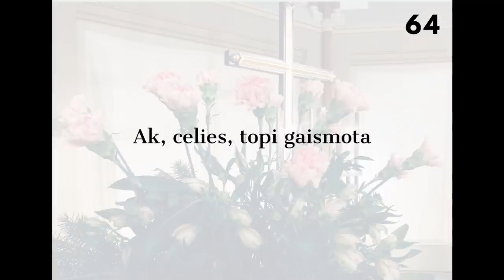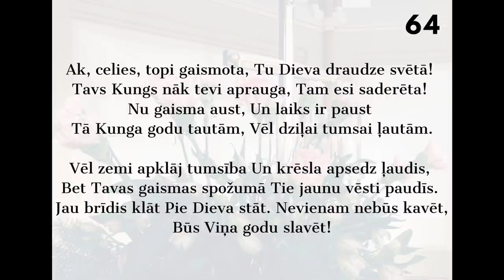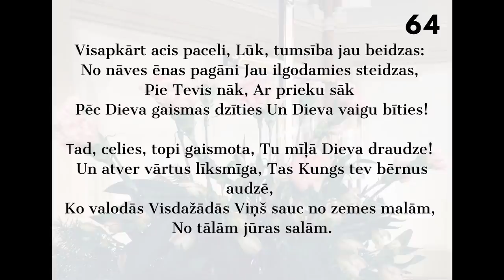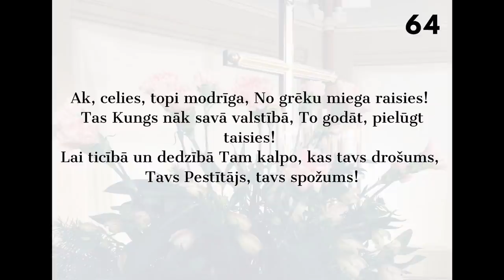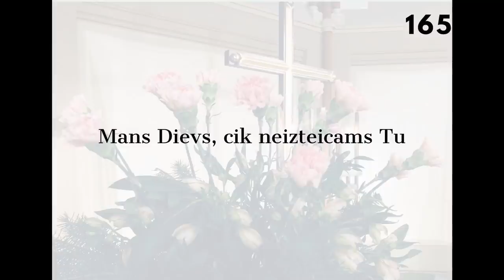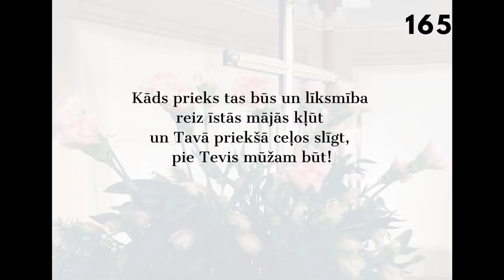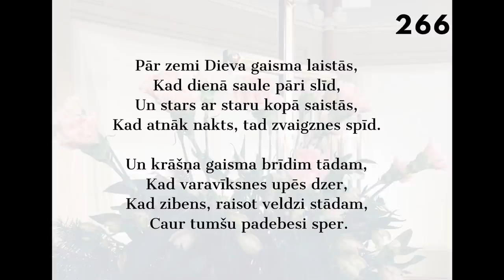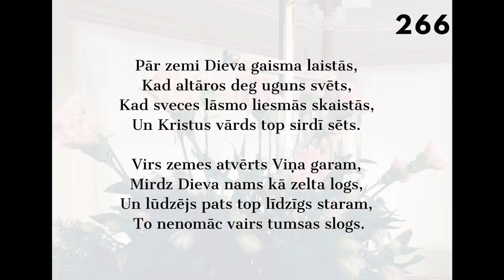31.01.2021., L.Rozentāls, Mt:17:1-9 “Mainieties, atgriezieties, pārvērtieties”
Piedalieties attālinātajā dievkalpojumā kopā ar mācītāju un citiem draudzes locekļiem vietnē Zoom! Katru svētdienu no plkst.10:50 līdz 12:30 esam kopā un noslēgumā baudam Agapes mielastu tiešsaistē sekojot šai saitei (meeting ID: 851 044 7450, parole: 281988)
Pēc tiešsaistes dievkalpojuma no pl.12:30 līdz 14:00 Torņakalna baznīca ir atvērta, kur aicinam uz ierasto Svētā vakarēdiena mielastu klātienē.

Mainieties, atgriezieties, pārvērtieties. L.Rozentāls, Mt:17:1-9
"Jēzus sāka savu sludināšanu ar vārdiem - mainieties, atgriezieties, pārvērtieties. Mainiet savu uztveri, domāšanu, pieeju, perspektīvu - tā mēs tagad teiktu. Ir īstais laiks. Tagad ir iespēja pārmaiņām, kas agrāk nebija iespējamas un varbūt arī vēlāk nebūs. Ir pārmaiņām atvērts laiks. Piepildīts laiks. Un nevis viņiem, tiem kādiem, tur lejā jāmainās, bet mums pašiem. Jāmaina sirds attieksme. Pie tam - ja to sāksim, nevarēsim tajā apstāties. Tā būs kā lavīna. Jo grieķu vārds - metanoiete - ir darbības vārds, kas turpinās."

Lasījums: Mateja evanģēlijs, 17.nodaļa 1 līdz 9 pants

Mūzika: pie klavierēm un ērģelēm Ingūna Grīnberga, dzied Rīgas Lutera draudzes kora dalībnieki
- Ak, celies, topi gaismota (64. korālis no jaunās dziesmu grāmatas)
- Mans Dievs, cik neizteicams Tu (165. korālis no dziesmu grāmatas)
- Pār zemi Dieva gaisma laistās (266. korālis no dziesmu grāmatas)

Paldies ikkatram mūsu kopīgās draudzes atbalstītājam! Jo baznīcas un draudzes komandas darbs iespējams tikai pateicoties mūsu katra ieguldījumam! Atbalstīt draudzi iespējams veicot ziedojumu vai piesakoties kalpošanai draudzes brīvprātīgo komandā!

Ziedojumiem:
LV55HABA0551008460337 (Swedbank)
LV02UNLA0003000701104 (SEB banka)